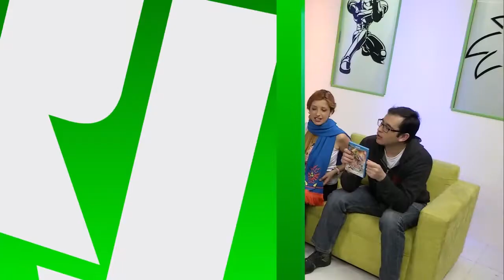RJUGADOS GAMEPLAY HYRULE WARRIORS